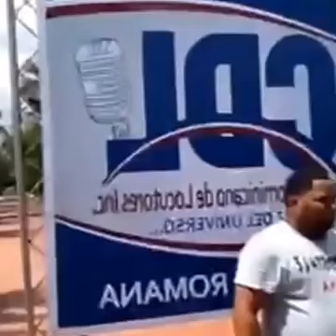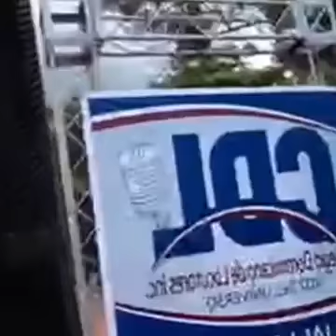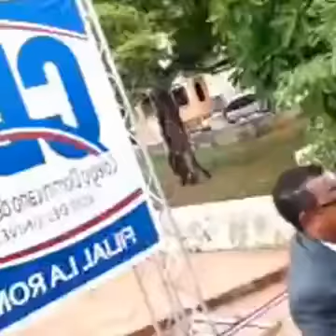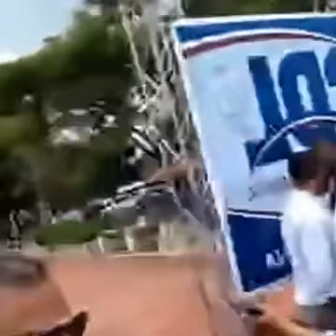INAUGURACION PASEO DE LOCUTORES LA ROMANA CON AGUSTIN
AGUSTIN SANTANA CORTA CINTA PASEO LOCUTORES LA ROMANA